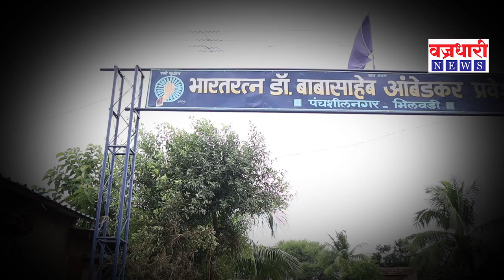काय आहे पुरानंतरची परिस्थिती ? || वज्रधारी न्यूज़